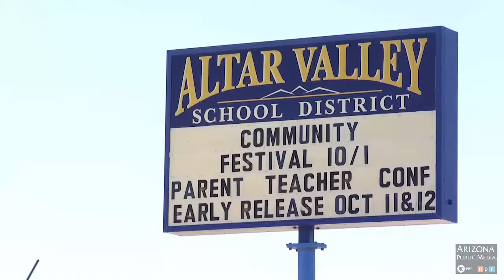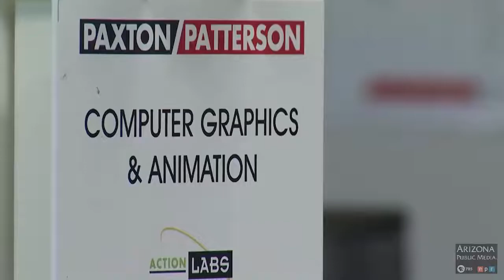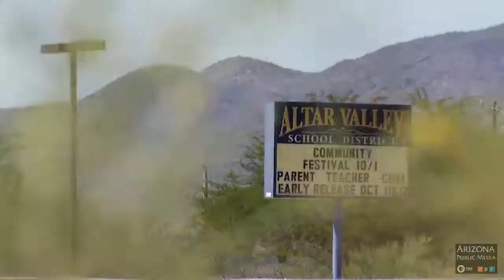Altar Valley STEM Education Success Story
Arizona Week news: Altar Valley Launches into STEM efforts with Paxton/Patterson. Learn how test scores have nearly doubled in just one year. Watch interviews with teachers, administrators and students.